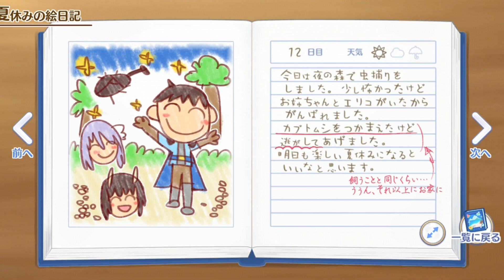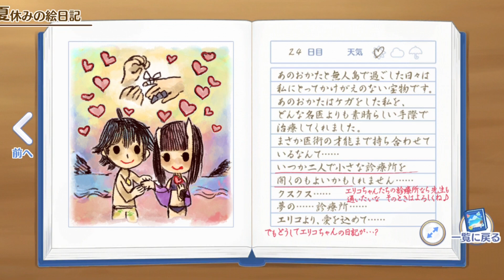【プリコネR】 イベント終了後のシズル/エリコ会話+夏休みの絵日記にイオ先生からのコメント 「エンドレスサマープロデュース 真夏のふたり占めパラダイス」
0:00　イベント終了後のシズル会話
0:32　イベント終了後のエリコ会話
1:15　夏休みの絵日記にイオ先生からのコメント

イベント「エンドレスサマープロデュース　真夏のふたり占めパラダイス」

Game:　プリンセスコネクト！Re:Dive
ジャンル：アニメRPG
対応機種：iOS/Android/DMM Games
価格：基本無料（一部アイテム課金制）

メインストーリー 第2部 「第8章 ゼーンの覚醒　第6話ー幕間・VIII」
2021サマー「エンドレスサマープロデュース　真夏のふたり占めパラダイス」
アニバーサリーカウントダウン 【あと0日】 + 3rdアニバーサリーフォトブック